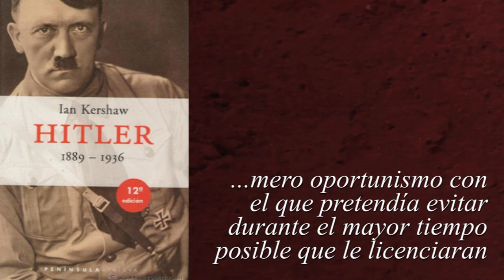Hitler tras la Primera Guerra Mundial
Cuando terminó la Primera Guerra Mundial, Adolf Hitler se encontraba convaleciente en un hospital alemán. Un pastor comunicó a los soldados que Alemania había perdido la guerra, y se había convertido en una república. Para el futuro dictador, la derrota en la guerra fue un duro golpe y posteriormente lo contemplaría como un punto de inflexión en su vida y en su dedicación política

Alemania comenzaba una transición que tuvo estallidos revolucionarios como el levantamiento Espartaquista de Berlín, en enero de 1919. Para reprimir alguno de estos intentos revolucionarios, el gobierno de los socialdemócratas recurrió al Ejército a grupos paramilitares como los Freikorps.

La revolución tuvo uno de sus episodios más sangrientos en Baviera, donde se proclamó la República Soviética de Baviera. Los comunistas proclaman la República soviética de Baviera, y los consejos de soldados convocan elecciones para seleccionar a los representantes (Vertrauensmann) de los cuarteles para que la guarnición se mantuviese leal al nuevo régimen. Hitler se presenta y sale elegido como segundo representante. Previamente ya ostentaba este cargo de representante, nos consta que al menos desde el 3 de abril y muy posiblemente desde que llegó en febrero.

Una de sus funciones era suministrar a la tropa material propagandístico para crear fidelidad hacia el nuevo régimen democrático-republicano. Durante las convulsas jornadas de abril, Hitler no combatió del lado de los dirigentes revolucionarios, ni del bando gubernamental.

Como cuenta el historiador Ian Kershaw, “HItler se vio forzado a inclinarse exteriormente por los socialdemócratas de la mayoría durante los meses revolucionarios, no le impulsó a ello la convicción sino un mero oportunismo con el que pretendía evitar durante el mayor tiempo posible que le licenciaran”.

00:00 Hitler Primera Guerra Mundial
01:16 Primera Guerra Mundial
02:36 Alemania en 1918
03:20 Levantamiento Espartaquista
03:46 Estado Popular Baviera
04:26 República Soviética Baviera
05:33 Hitler en 1919

Bibliografía

La principal obra utilizada en el guion del vídeo es la biografía realizada por el historiador británico Ian Kershaw. También recomiendo las páginas dedicadas a este periodo en “La llegada del Tercer Reich” de Richard J. Evans.